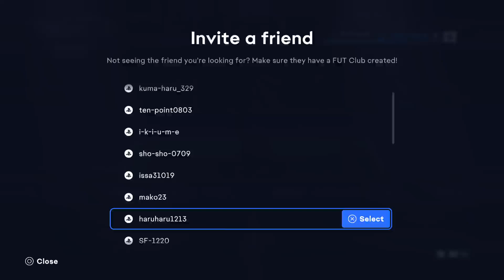チャンピオンズファイナル配信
この動画はtwitchで配信した動画のアーカイブです。

Twitterでその日にリリースされたSBC情報をツイートしています。

ツイートの内容はブログにまとめています。